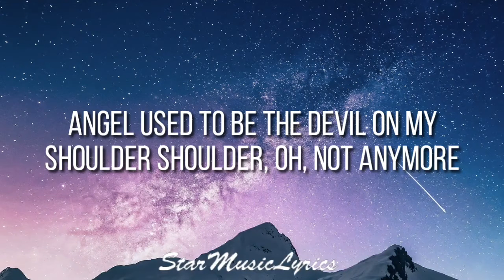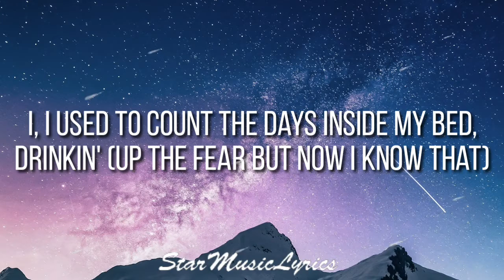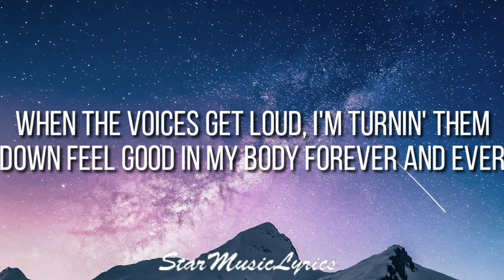Ava Max - Every Time I Cry (Lyrics) 🎵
🎤 Lyrics - Every Time I Cry | Ava Max

[Verse 1]
I, I had a dream that I was sinkin', slow motion
(Every superficial moment)
I get overwhelmed in all the messy emotions
(Before that I never noticed)
Every time I cry, I get a little bit stronger
Stronger, I know, I know that
Angel used to be the Devil on my shoulder
Shoulder, oh, not anymore

[Pre-Chorus]
When the voices get loud, I'm turnin' them down
Feel good in my body forever and ever
When the tears start to fall, I'm catchin' thеm all
And I know the future is bettеr, 'cause

[Verse 2]
I, I used to spend the nights inside my head, thinkin'
(Where the hell you think you're goin'?)
I, I used to count the days inside my bed, drinkin'
(Up the fear but now I know that)

[Pre-Chorus]
When the tears start to fall, I'm catchin' them all
And I know the future is better, 'cause

[Break]
Stronger
Stronger

[Chorus]
Stronger, little bit stronger (Stronger)
Stronger, little bit stronger (Oh)
Every time I cry, I get a little bit stronger (Oh)